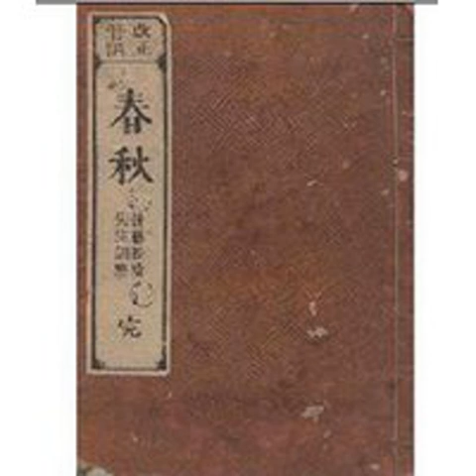說說春秋093